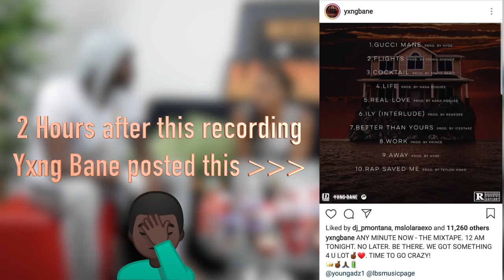Not3s EP review, Yxng Bane | 90s Baby Show x Kyra Wills